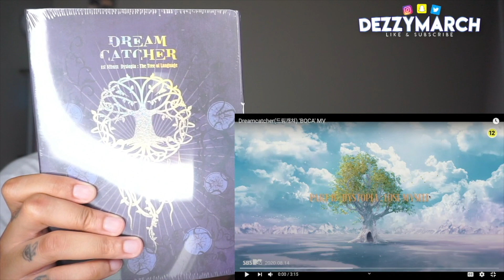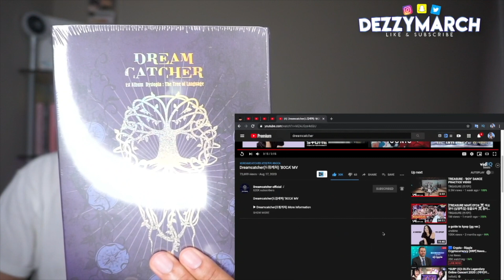Reacting to Dreamcatcher(드림캐쳐) 'BOCA' MV